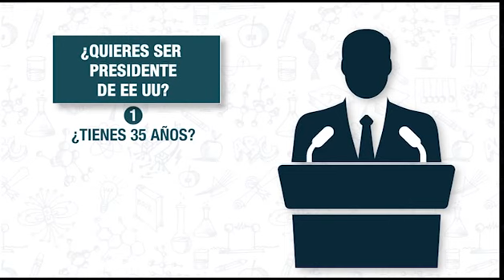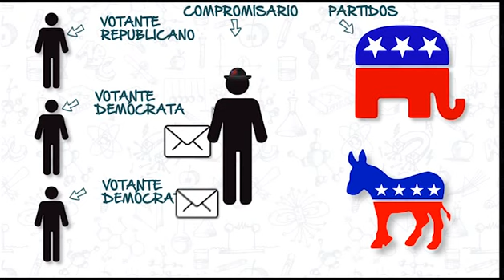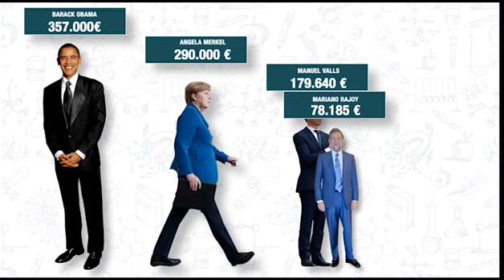Las elecciones de EE UU en 10 claves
10 datos inútiles que has de saber sobre las elecciones en EE UU.
Vídeo hecho para el diario Cinco Días.

@Cita la fuente.